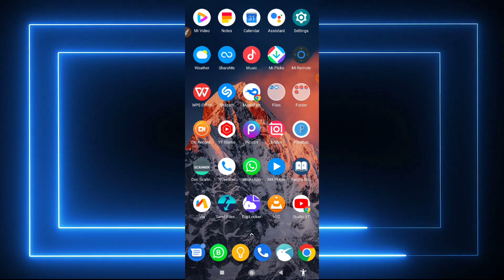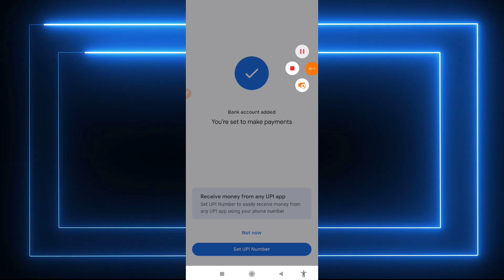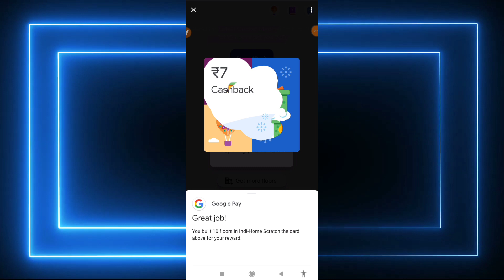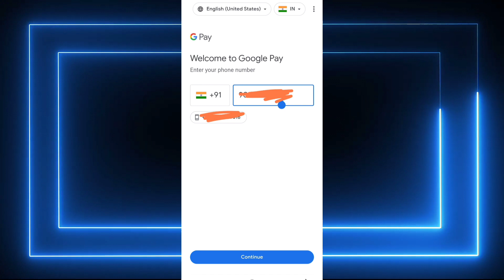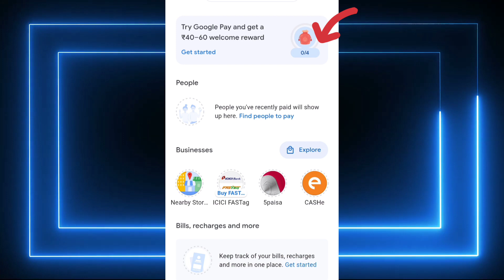Upto ₹20 + Flat ₹40 Cashback | G-Pay Hidden Loot Offer | Free Earning Tech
💥💥 MUST JOIN OUR TELEGRAM CHANNEL FOR 24X7 LOOT OFFERS